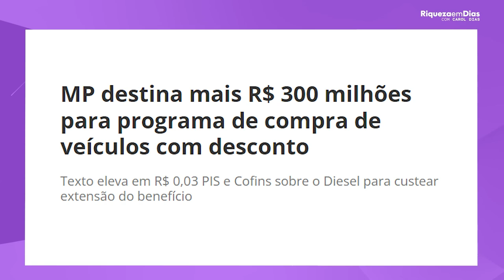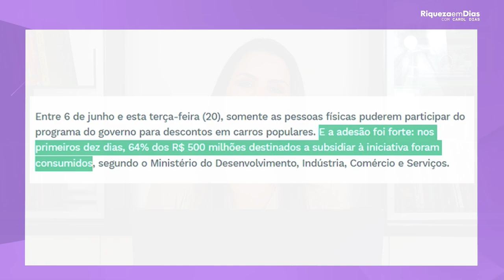CARRO POPULAR NOVO, OPORTUNIDADE OU CILADA?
Conteúdo do vídeo:

00:00 CARRO POPULAR NOVO, OPORTUNIDADE OU CILADA?
01:03 Noticia do cenário atual
01:50 Regras na hora de comprar seu carro
03:55 Noticia